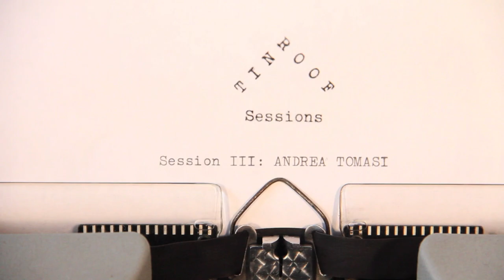Andrea Tomasi: Honey Bee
Andrea Tomasi's live set at Tin Roof Sessions, New Paltz, NY.